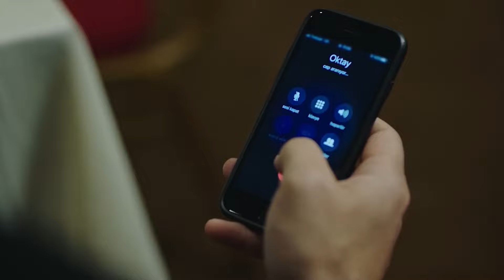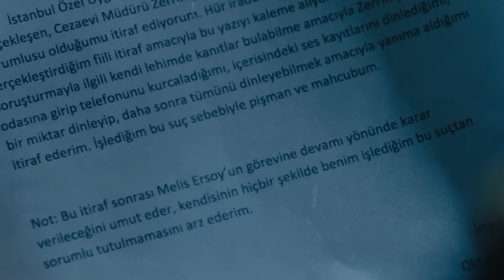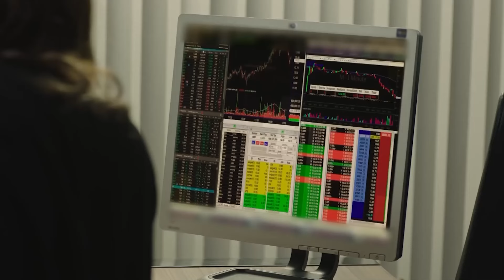El Patio Capitulo 118 (Doblado en Español)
Deniz es una mujer que entra en prisión y que decide establecer la justicia por su mano. La protagonista y sus compañeras son forzadas a perder su libertad en Karakuyu, teniendo las leyes en su contra. La recién ingresada en prisión había sido maltratada por su marido durante toda su relación.
Una noche que acabó en pelea decidió dispararle, por lo que la policía le arresta y es condenada a pasar tiempo en la cárcel. Cuando llega a su nueva estancia, se encuentra con Azra y Kudret, dos mujeres muy hostiles que quieren a Deniz en su grupo para aumentar su influencia en prisión.

Reparto de Actores:
Demet Evgar
Nursel Köse
Ceren Moray
Çağdaş Onur Öztürk
Nergis Öztürk
Ushan Çakır